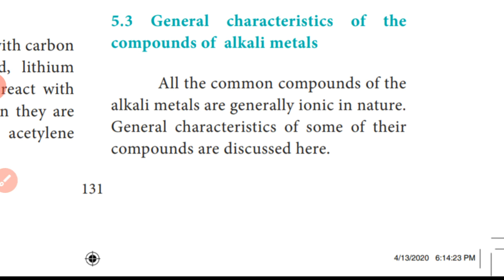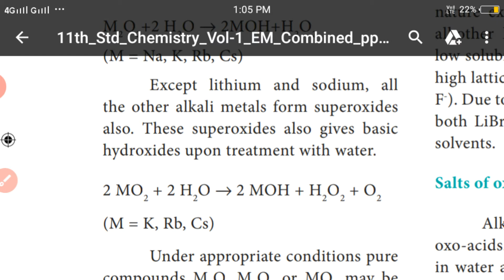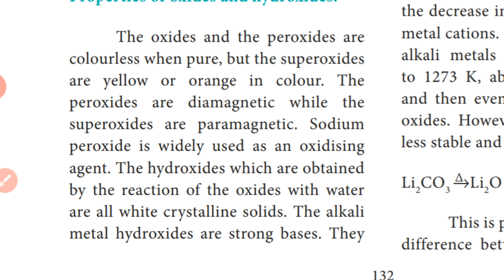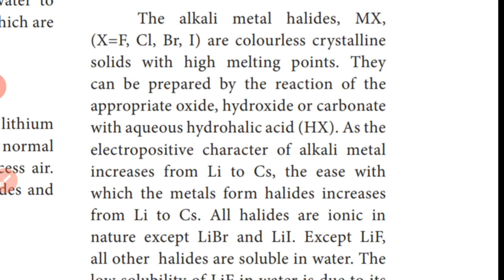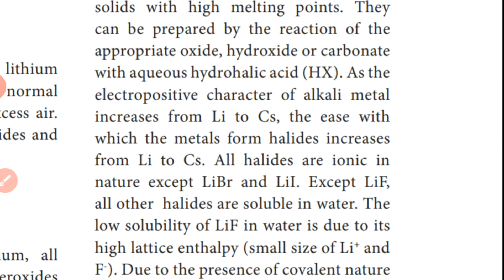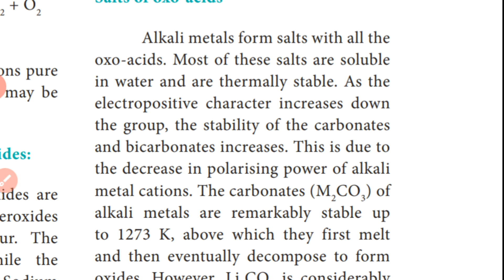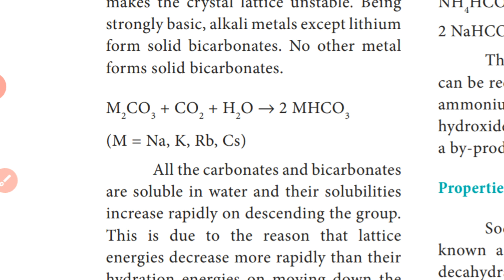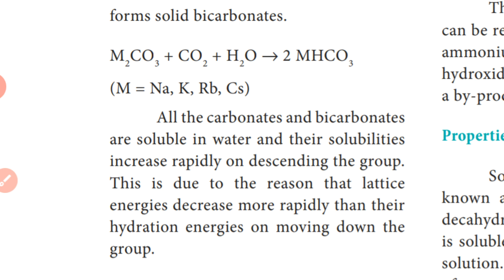General characteristics of the compounds of Alkali Metals